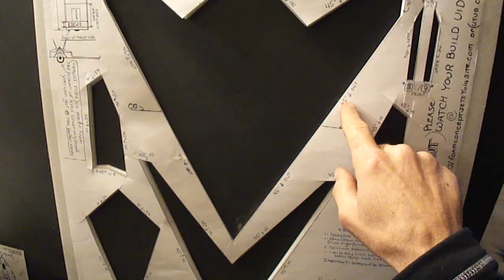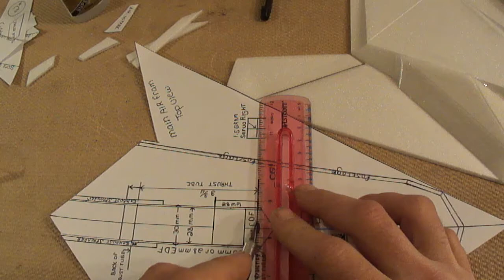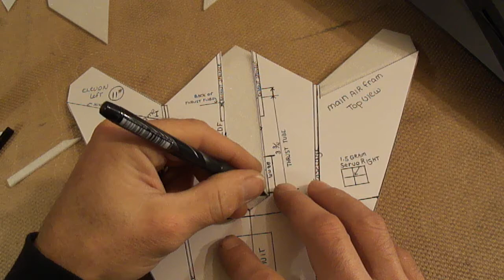PART 2 # of 3...Micro (F1-17 Stealth Fighter) Cutting assembling and building your concept jet.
Cutting and assembly of your concept jet.Using the AR6400NBL Receiver on elavon mix... and the 28mm Eflite 11700 KV Ducted Fan or 30mm hyper flow edf unit... two 1.9 gram long throw servos electronics from the Micro Stryker or Sbach there is (NO AS3X) on any our micro jets.